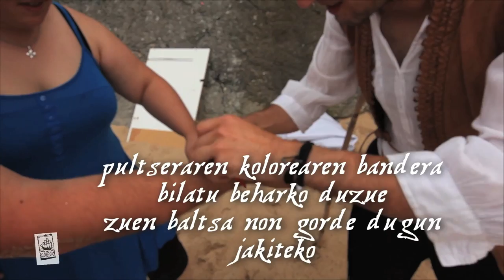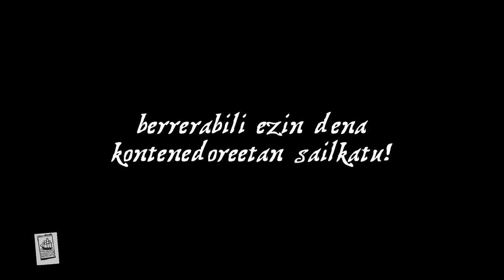Izan pirata! Abordaiarako argibideak